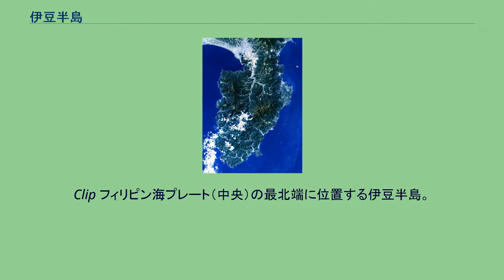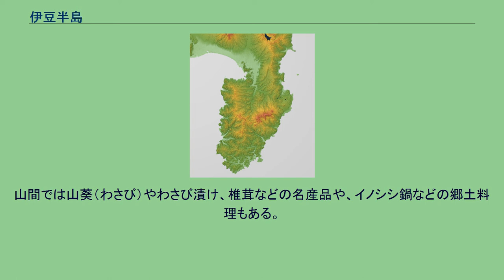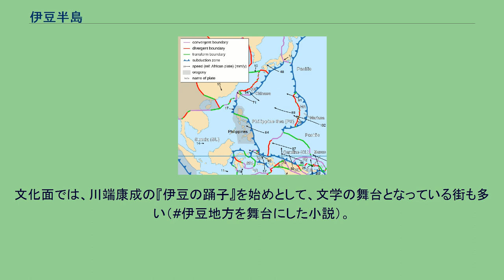伊豆半島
伊豆半島のランドサット衛星写真。
伊豆半島 伊豆半島の位置 伊豆半島（いずはんとう）は、日本列島のうち本州の南東部に位置する半島。
静岡県の東端部に位置し、南へ約50kmにわたって突き出した半島は東岸に相模灘、西岸には駿河湾があり、最南端の石廊崎から太平洋を望む。
明治以前は伊豆国として東海道の1国であった。
Clip 伊豆半島の周辺 静岡県の東端部に位置し、南へ約50kmにわたって突き出した、駿河湾と相模灘を隔てている半島である。
一説には、南海に突き出ているので、「出づ」から「伊豆」と呼ばれるようになったと言われる。
北部を除き山地が大部分を占め、平坦地は少ない。
したがって、市街地は狭く、海岸沿いの低地や谷に住宅が集まっている。
東岸に相模灘、西岸には駿河湾がある。
最南端は石廊崎であり、太平洋を望む。
なお、フィリピン海プレートの東端に載る伊豆諸島や小笠原諸島から沖縄県の各諸島までの海域は、太平洋の一海域であるフィリピン海の一部であるが、この名称は日本では普及していない。
北部は、一級河川の狩野川の沖積平野である田方平野が広がっており、伊豆半島内でも田畑が多く、稲作は弥生時代の遺跡もあり古く農業が行われている。
また、伊豆半島は山が険しく人の手の入らない箇所が多くあり、海岸線と天城山などの中北部の山稜が、富士箱根伊豆国立公園の一部として指定されている 伊豆半島の地形図。
人家の多くは明色で表された平地部に集まる。
中央右やや下の高峰が天城山。
Clip フィリピン海プレート（中央）の最北端に位置する伊豆半島。
伊豆半島の地殻はフィリピン海プレートの最北端に位置している。
北アメリカプレートとの衝突のため、岩盤に亀裂が起こり、これにマグマが貫入することにより、伊豆東部火山群が形成されている。
このマグマの貫入によって、半島東部では群発地震がしばしば起こっている。
古くは、伊豆諸島の島々と同様に火山島であったこともあり、大型火山が大きく侵食された地形が残り、各地に温泉が湧く。
植物相は、本州とは異なる南方系を形成している。
半島が海底火山であった頃の噴出物が海底に積み重なってできた地層を、古い順に仁科層群、湯ヶ島層群と呼ぶ。
上記の『伊豆半島がフィリピン海プレートに乗って南から移動し、本州にぶつかった』とする説は、プレートテクトニクスに連動したものである。
一方、プレートテクトニクス説が普及する1980年以前は、伊豆半島は現在の位置で形成されたものと考えられていた。
プレートテクトニクスに批判的な柴正博は、2016年時点でも半島の移動はなかったと主張している。
伊豆半島の鮮新世の地層からは、大型有孔虫のレピドシクリナが発見されるが、これは日本本土の他の地域では中新世中期の後期までには見られなくなる。
この有孔虫は珊瑚礁に生息していたものとされており、これは伊豆諸島および伊豆半島がその当時熱帯にあった証拠と考えられている。
これに対し、中新世中期は大規模な隆起が起きていた時期であり、それが周辺海域に粗粒堆積物を多量にもたらして珊瑚礁を全滅させたことで、有孔虫がいなくなったのであり、伊豆半島では大きな川がないためにサンゴ礁が無くならず、有孔虫が生き残ったと柴は推測し、半島が熱帯にあった証拠にならないとしている。
また小笠原諸島の生物相は、海洋島によく見られる生物相の特徴を持つ。
それに対し、伊豆諸島はむしろ日本本土の生物相に非常に近い。
伊豆半島が北上して本州に繋がったのだとすれば、同じプレート上にある伊豆諸島、小笠原諸島もそれに伴って移動してきたと考えられるが、柴は先述の生物相の差異を指摘して、これを疑問視している。
柴によれば、過去のある時期に伊豆諸島と本州が同じ陸地にあり、その頃には寒冷な気候で、伊豆諸島の位置までが夏緑広葉樹林帯に覆われていたのが、後に海水面が上昇して島となり、隔離によって種分化が進んだという。
中新世末期には、伊豆半島から伊豆諸島の青ヶ島までを含む、巨大な半島（古伊豆半島）が順次切り離されていったと、柴は推測している。
半島内の地域はそれぞれ、西岸を西伊豆（にしいず）、中北部を中伊豆（なかいず）、東岸を東伊豆（ひがしいず）、南部を南伊豆（みなみいず）と呼ぶ。
なお北伊豆（きたいず）も使われることがあるが使用頻度は低い。
なお、伊豆地方は東京に近いことから、東海地方ではなく、関東地方の一部として認識されることが多い。
衆議院小選挙区においては、静岡県第5区...